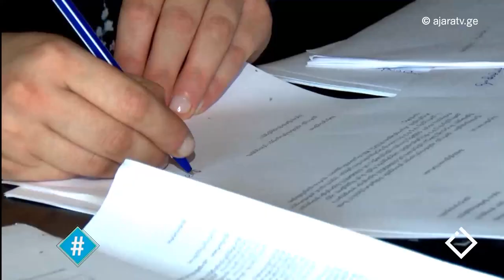რწმუნებული ქალი - ედიტ გოგიტიძე / ლინდა მესხიძე / ჰეშთეგი / Hashtag